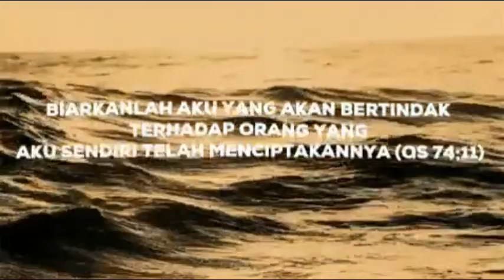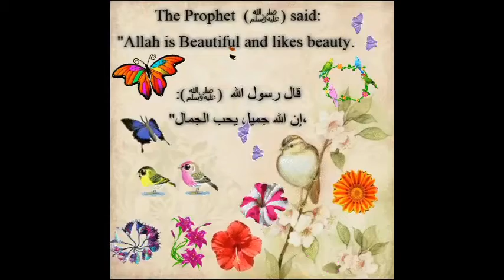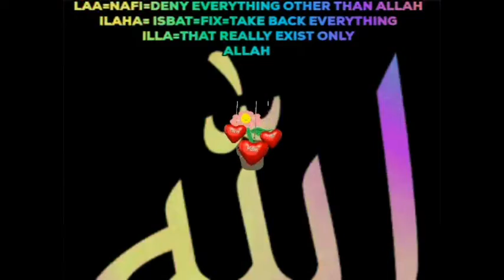QURAN LUHAIDAN ‑ Made with FlexClip 1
ATTAHRIM